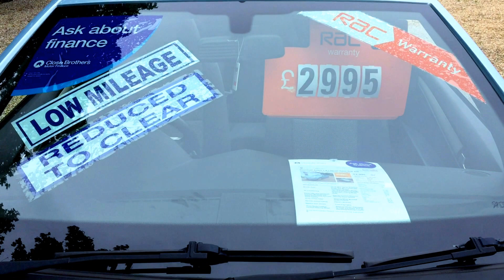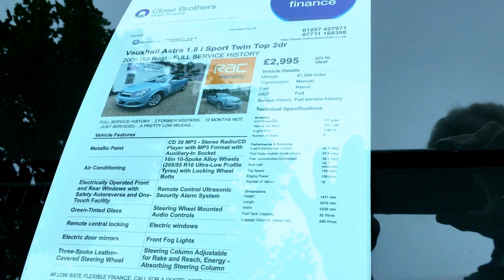Vauxhall Astra Twin Top 1 8i Sport, Mossy Lea Motors, Wrightington, Wigan, Greater Manchester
FULL SERVICE HISTORY. . 2 FORMER KEEPERS. . 12 MONTHS MOT. . JUST SERVICED. . A PRETTY LOW MILEAGE CAR TAKEN IN PART EX. . REMOTE CENTRAL LOCKING. . ELEC WINDOWS & WINDOWS. . ALLOYS AUDIO REMOTE. . RAC WARRANTY AVAILABLE. . 47+ MPG. . RAC DEALER